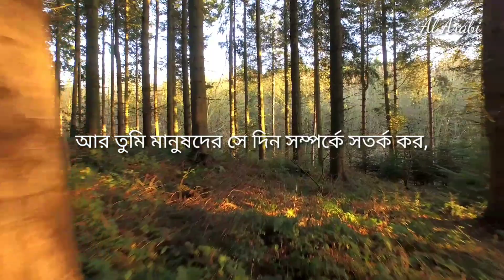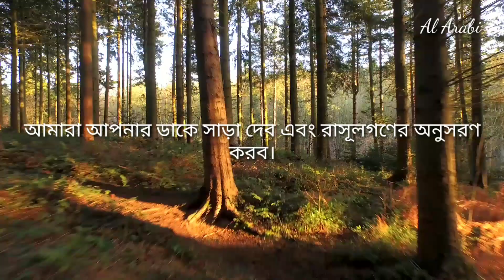ফিলিস্তিনের বর্তমান প্রেক্ষাপটকে কেন্দ্র করে যেন আয়াতগুলো নাযিল করা ┇ সূরা ইব্রাহীম [আয়াত ৪২-৪৪]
আল্লাহ তো তাদের ব্যাপারে গাফেল নন তিনি তো শুধু অবকাশ দিচ্ছেন মাত্র। আমাদের ফিলিস্তিনের ভাইদের জন্য বেশি বেশি করে দোয়া করুন। ইয়া আল্লাহ!! জালিমদের কপালে হেদায়েত না থাকলে তাদের মাটিতে মিশিয়ে দিন! ইয়া আল্লাহ মাজলুমানদের হিফাজত করুন! আমীন

► সূরা ইব্রাহীম [আয়াত ৪২-৪৪]
► তিলাওয়াত -  শেখ মাসুদ